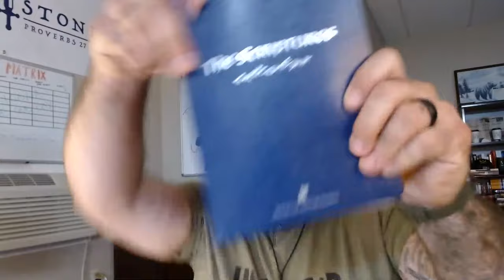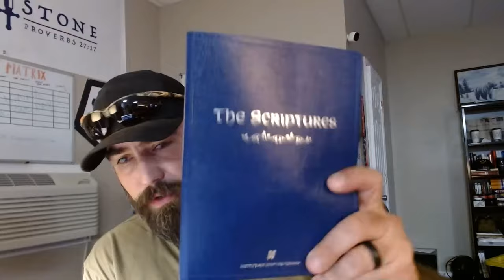CERN & The Eclipse | FBI Section 702 | CTWB 2APR24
NATIONAL SUICIDE PREVENTION HOTLINE: DIAL '988'

we couldn't do this without your continued support.